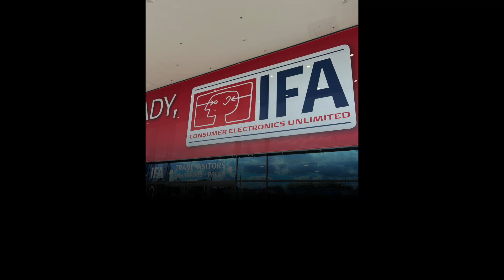IFA 2022 : résumé en images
Le salon IFA de Berlin s'est tenu du 2 au 6 septembre 2022. Je vous propose un bref résumé en image des principales nouveautés en complément du podcast Monde Numérique #57 (à écouter d'urgence !)

Monde numérique est un podcast audio consacré à l'actualité de l'innovation et des technologies proposé par Jérôme Colombain, journaliste spécialiste du numérique depuis plus de 25 ans.